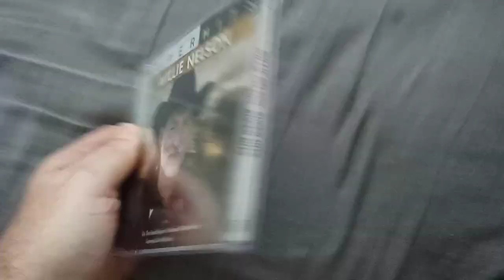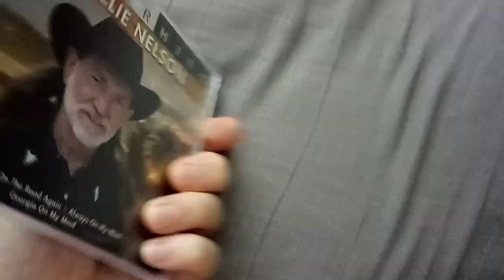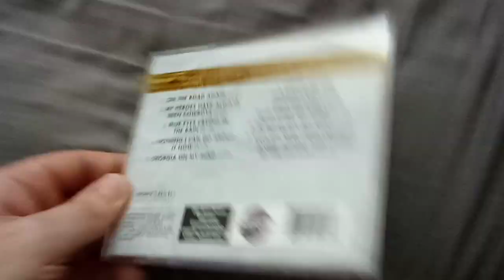Unwrapping Willie Nelson 'Super Hits' CD & Now Is The Time To Buy CDs!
A brief unwrapping and overview of the Willie Nelson Super Hits CD. Also, now is the time for you to save money purchasing Music CDs!